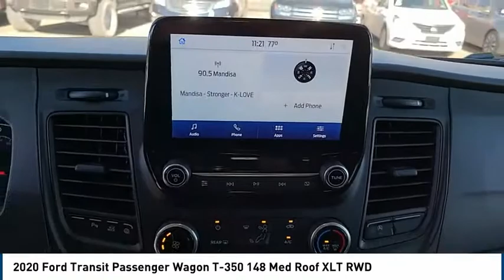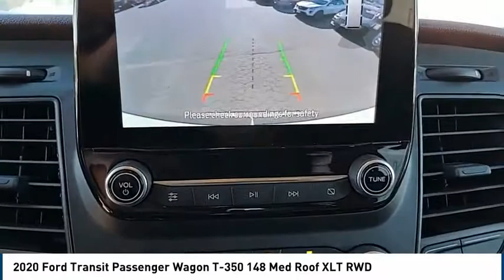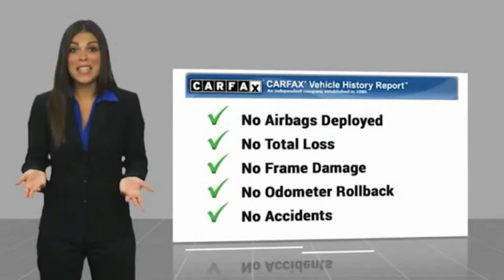2020 Ford Transit Passenger Wagon Midland TX 2040111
2020 Ford Transit Passenger Wagon T-350 148 Med Roof XLT RWD

4200 W. Wall